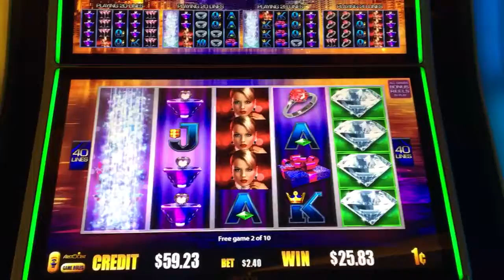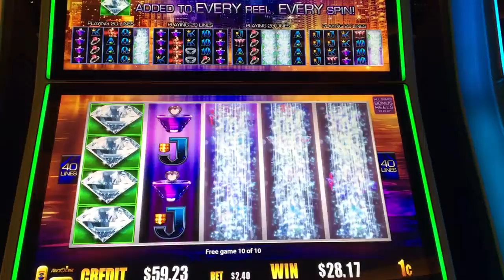Downtown Diamonds slot machine free spins